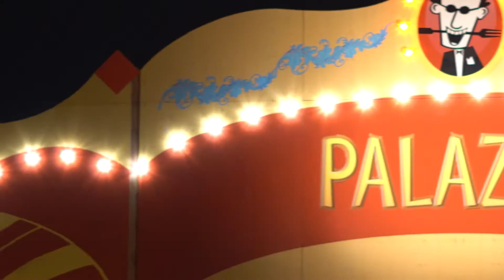WALDRAUSCH Magazin | Interview mit Harald Wohlfahrt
Harald Wohlfahrt kocht nicht, er komponiert. Im Interview spricht er
unter anderem über das perfekte PALAZZO-Menü.